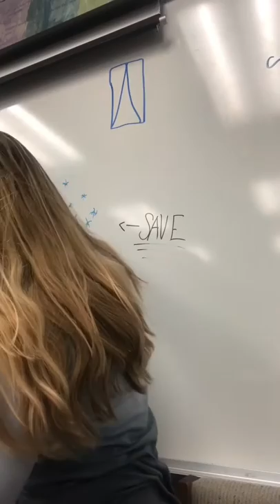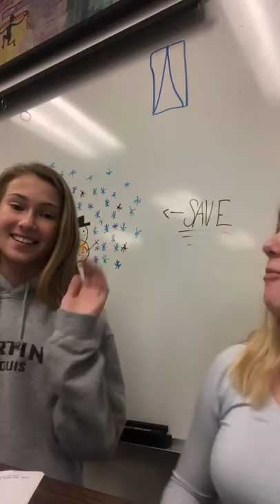VOLLEYBALL AND CUTE BOYS||VLOGMAS DAY 5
So this was the vlog for today. Again mostly school. Ik it’s boring but I try and make it as interesting as possible. I also had after school volleyball and youth group. (Church) their is some really cute 8th graders there 🤗